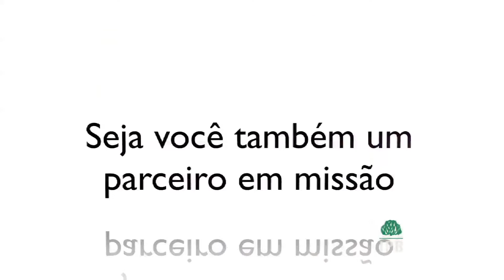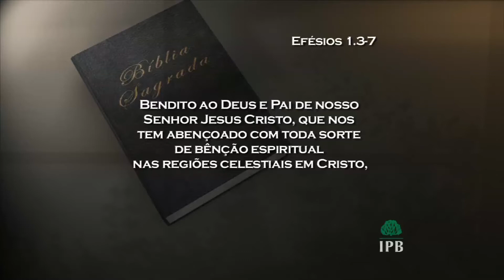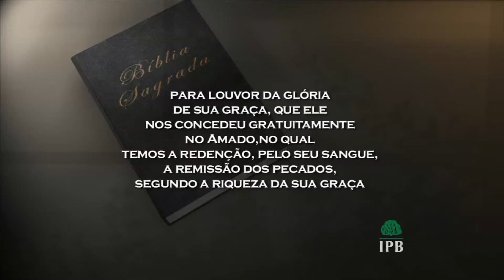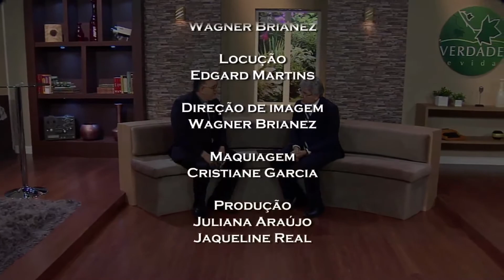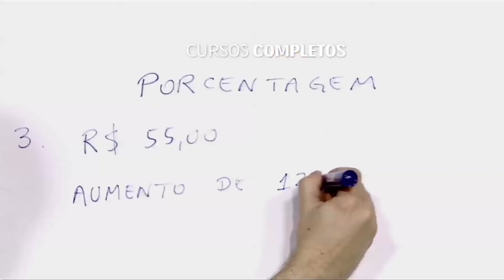0573 - A verdadeira riqueza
Data de Exibição: 24/06/2017
Tempo de duração: 15:00
Texto Base: Efésios 1.3-7